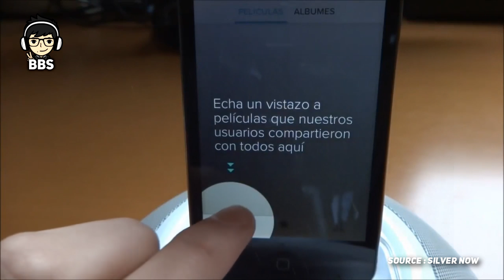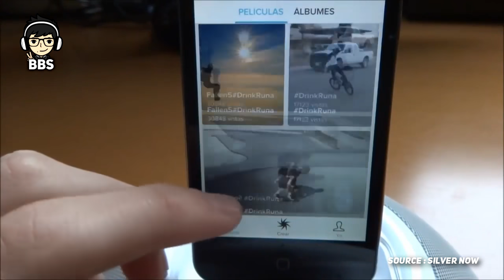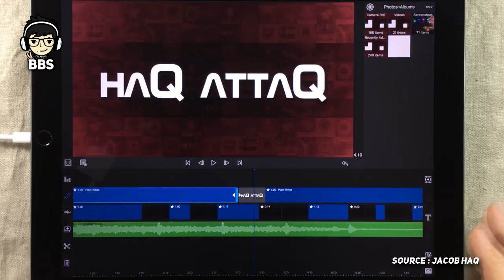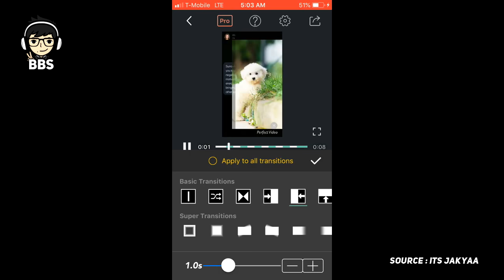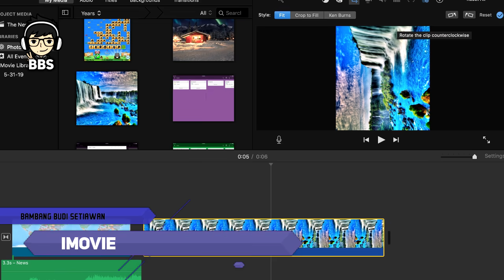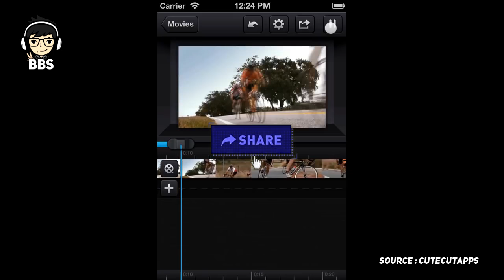5 Aplikasi Edit Video Terbaik di Smartphone Untuk IOS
Hi, Balik lagi dengan saya Bambang Budi Setiawan

Editing video, salah satu aktivitas yang biasa kita lakukan melalui PC ataupun laptop. Namun karena penggunaan smartphone yang semakin marak, maka kamu pun juga bisa menggunakan  smartphone sebagai device untuk melakukan editing video loh. Apalagi kalau kamu pengguna ios, di dalamnya terdapat beberapa aplikasi yang bisa menunjang kegiatan kamu dalam melakukan editing video tersebut, jika penasaran berikut kita bakalan membahas 5 Aplikasi Edit Video Terbaik di Smartphone Untuk IOS, tapi sebelum kita ke videonya ada baiknya kalian tekan tombol subscribe dulu di bawah sebagai bentuk dukungan terhadap channel ini, kalau udah yuk kita langsung ke aplikasi yang pertama.